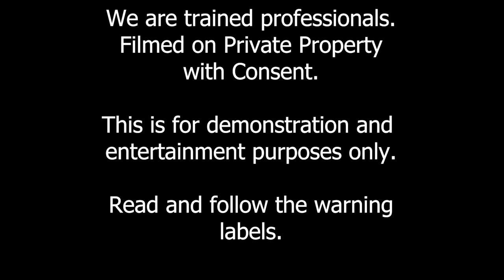These TAGInn grenades are INSANE.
Technology is improving more and more everyday.  Freshly released from Taggin, are the airsoft series of replica grenades.  They are suitable for field use and myself have personally tested them.  They offer an explosive charge just enough to fragment a foam shell and send dehydrated peas flying everywhere.  A loud bang that is also biodegradable?  Yep.
I accepted no money for doing this review, Tier 1 Supplied the pyrotechnics, enjoy the show.